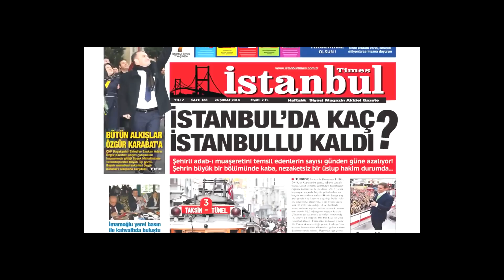(SAYAÇLI SEÇİM ANKETİ) YARIN SEÇİM OLSA ÇEKMEKÖY HALKI HANGİ PARTİYE OY VERECEK?